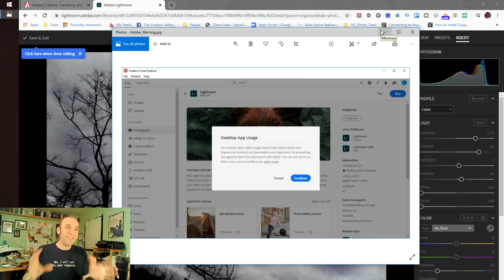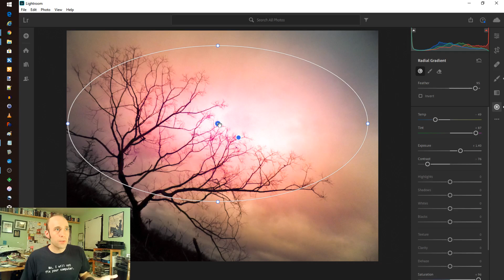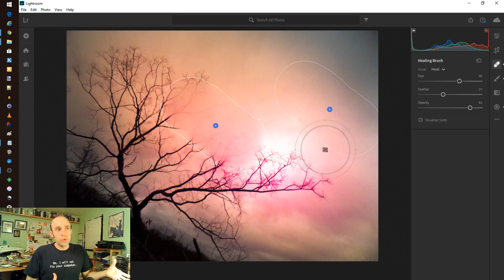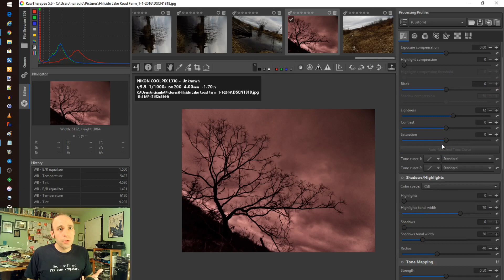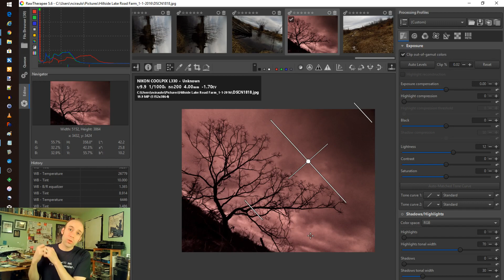LightRoom vs RawTherapee (Innovations vs Flaws)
Considering Adobe Lightroom? Let's check out the tools innovations, then compare it against a free option - say RawTherappee? Let's do this!